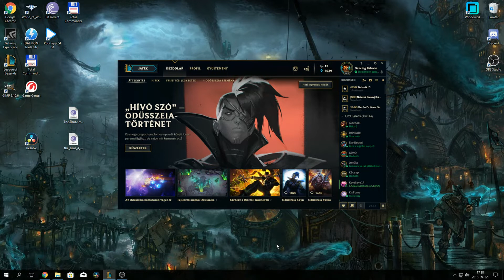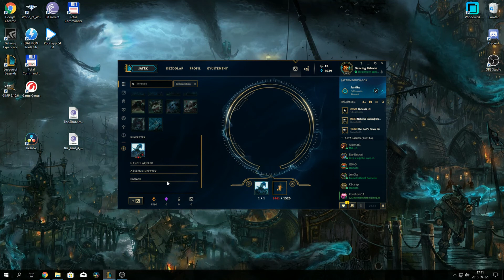Odüsszeia Kayn megszerezve :)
Nem hencegés, sokkal inkább élménybeszámoló, illetve... szerettem volna veletek együtt csinálni :)